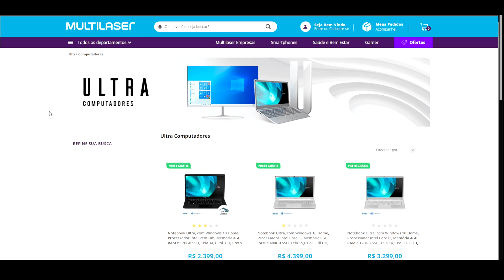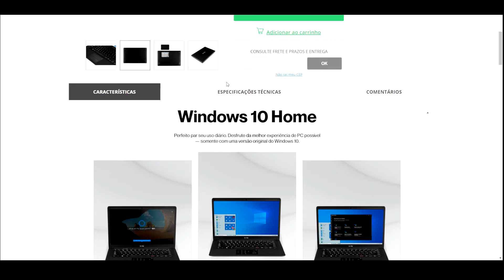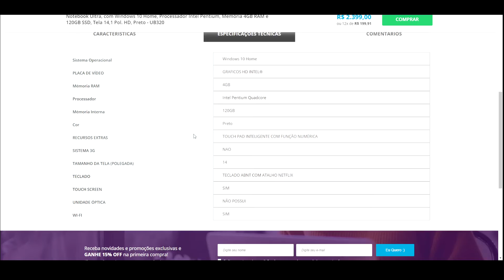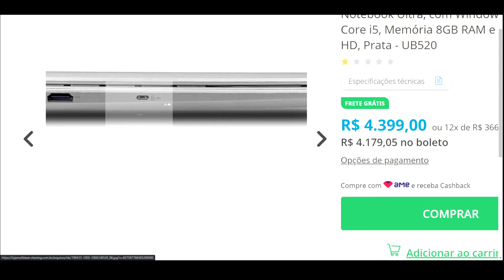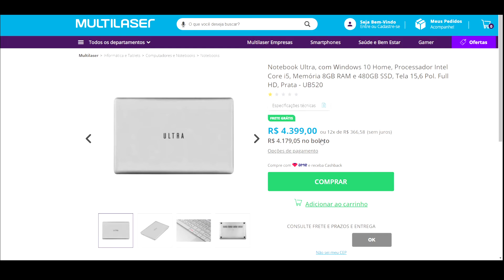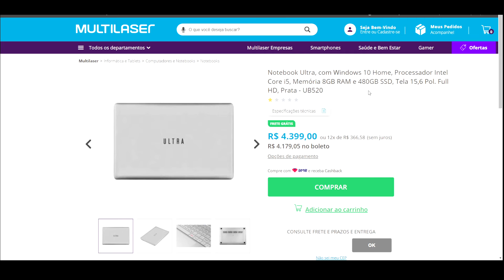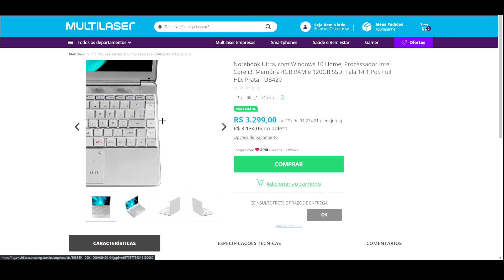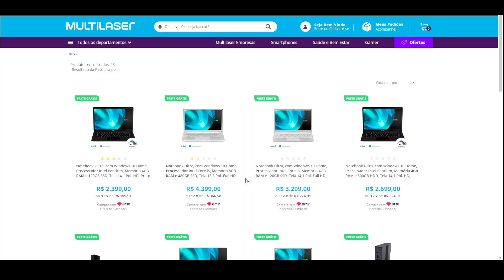Notebook Ultra - Multilaser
Nesse vídeo mostro um notebook custo benefício da Multilaser Ultra.
Um notebook para quem procura duração de bateria, e portabilidade. Ótimos para trabalho com planilhas, word, assistir netflix.

Translated titles:
Ultra Notebook-Multiláser

Ultra Notebook-Multilaser

Ordinateur portable Ultra-Multilaser

अल्ट्रा नोटबुक-मल्टीलेज़र

Ultra Notebook-Multilaser

Ultra Notebook-Multilaser

Ultra Notebook-Multilaser

ウルトラノートブック-マルチレーザー

Ультра Ноутбук-Мультилазер

Ultra Notebook-มัลติเลเซอร์